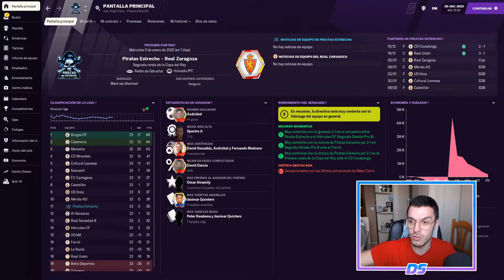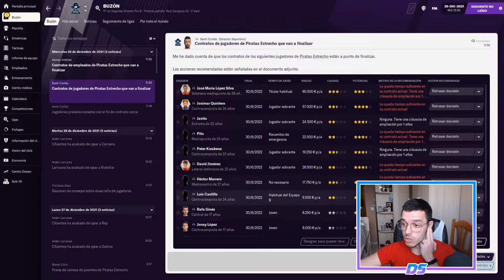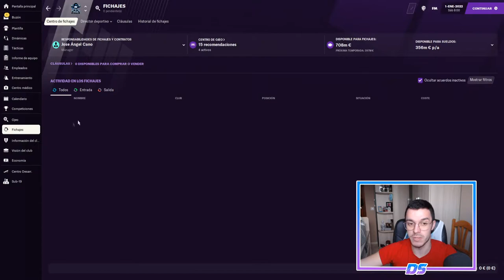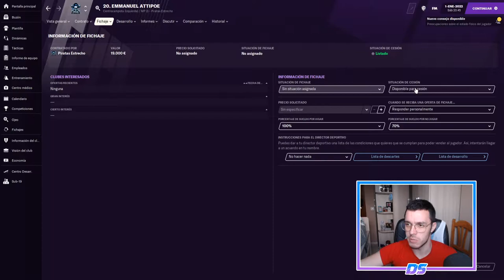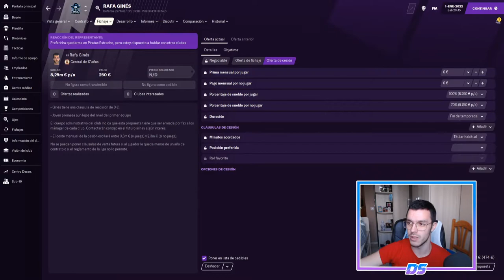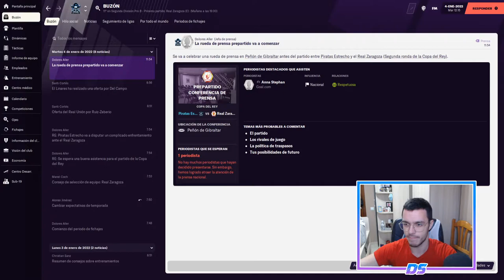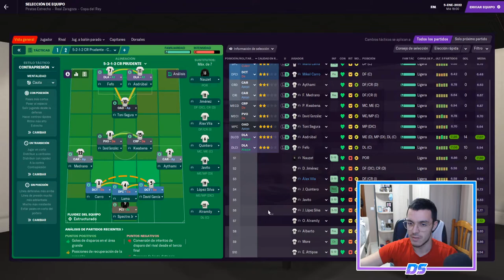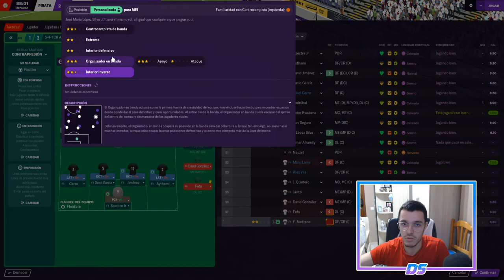FOOTBALL MANAGER 2021 | PIRATAS DEL ESTRECHO | ELIMINATORIA ÉPICA CONTRA EL ZARAGOZA #42